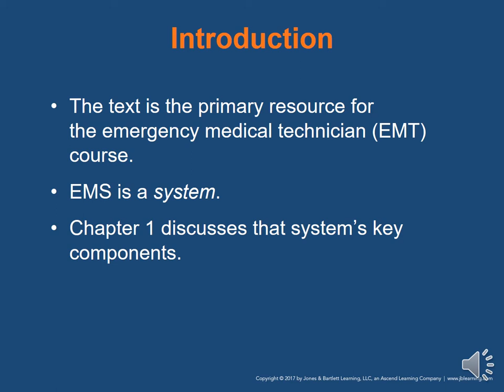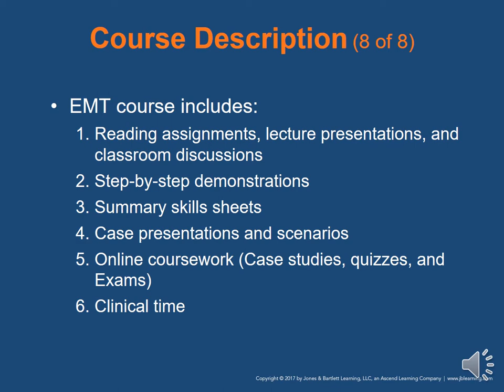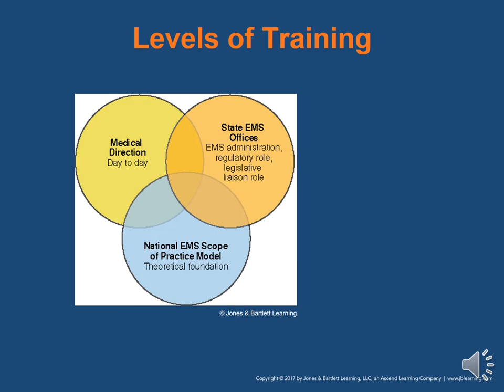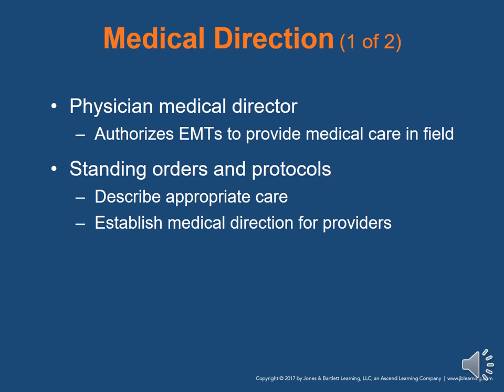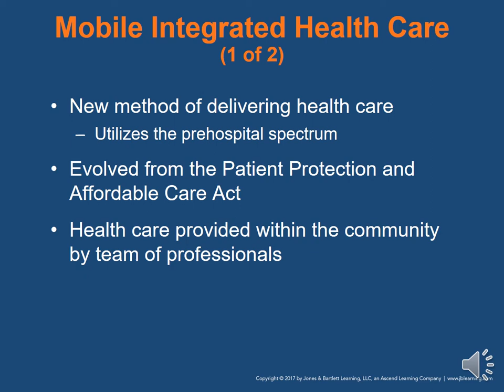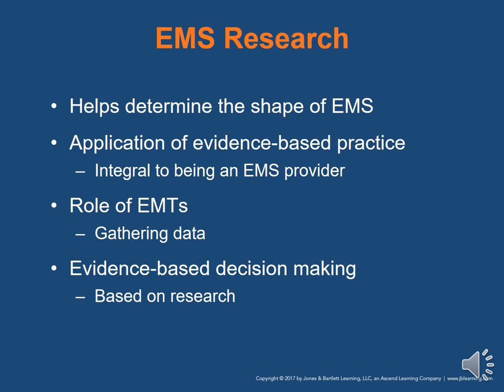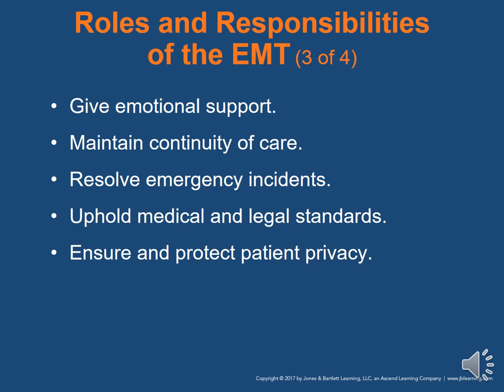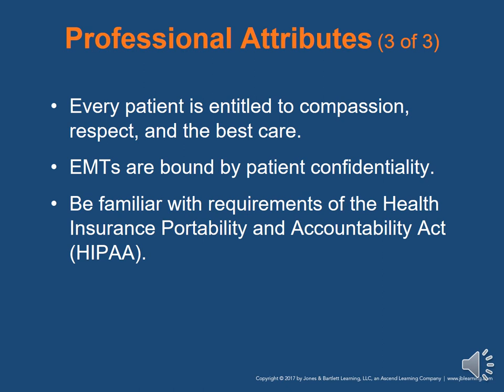EMT Basic EMS Systems Lecture